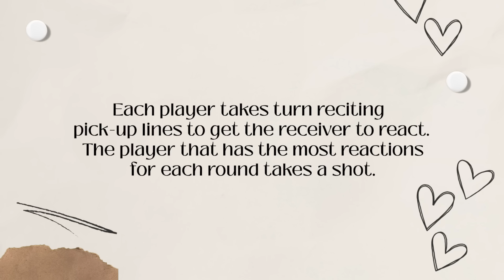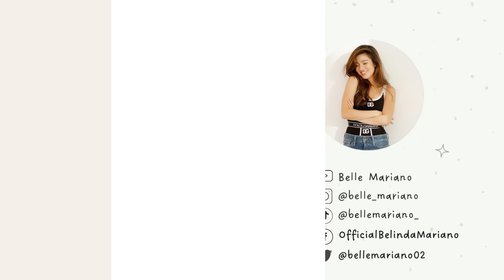No Reaction Pick up Line Challenge with Esnyr